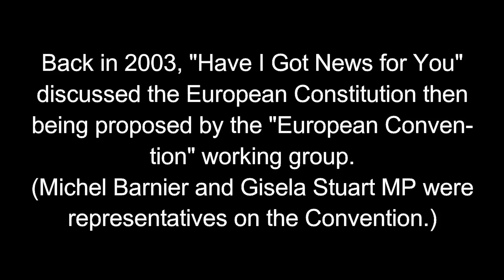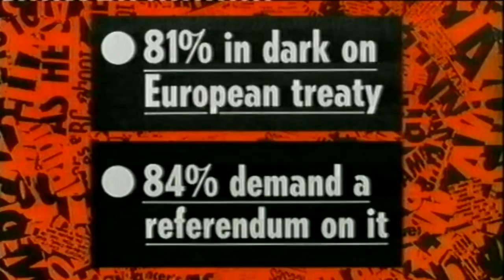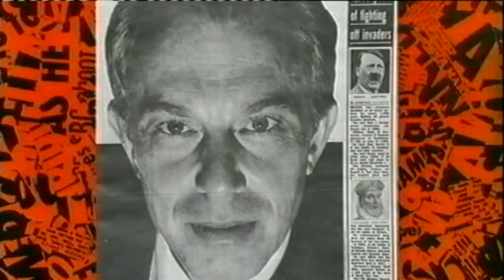BBC comedy — the Eurosceptic past...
Clip from an episode (S25E04) of HIGNFY from 2003 in which Ian Hislop attacks the naked, supranational ambition of the EU and the refusal of the UK government to allow a referendum (again).